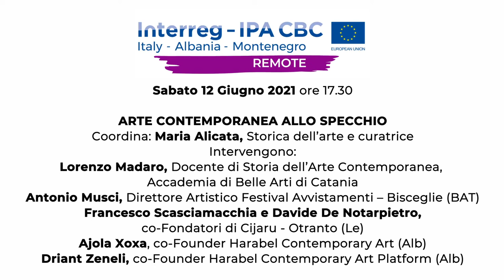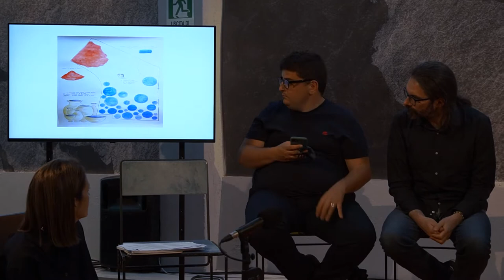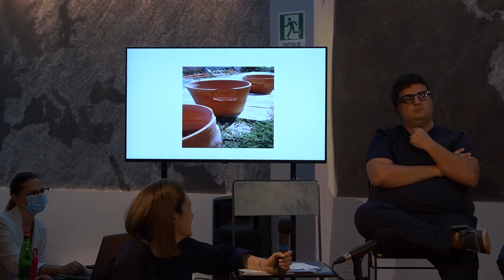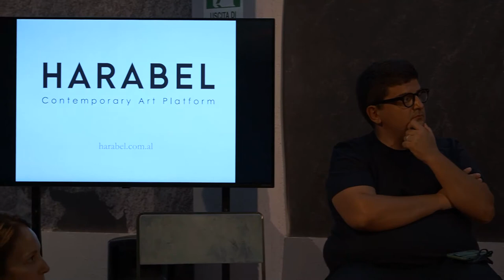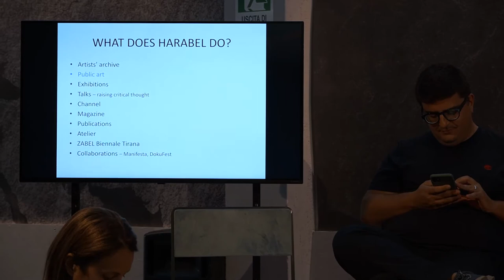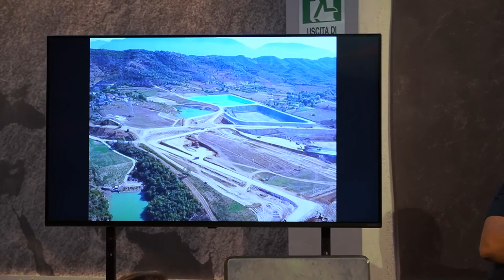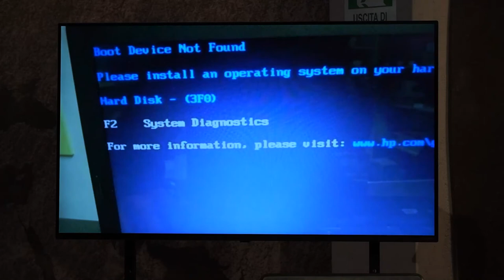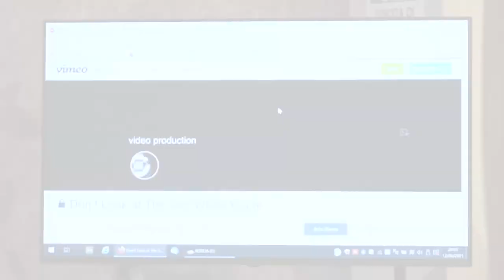ARTE CONTEMPORANEA ALLO SPECCHIO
LO SPECCHIO DELL’ADRIATICO - progetto REMOTE, un progetto INTERREG - IPA CBC - EU
Italy-Albania-Montenegro
Incontro tra i protagonisti della scena artistica e culturale di Puglia e Albania
Giornate di studio 11-12 Giugno 2021 / Lecce, Cantieri Teatrali Koreja

Coordina: Maria Alicata, Storica dell’arte e curatrice
Intervengono
Lorenzo Madaro, Docente di Storia dell’Arte Contemporanea, Accademia di
Belle Arti di Catania
Antonio Musci, Direttore Artistico Festival Avvistamenti – Bisceglie (BAT)
Francesco Scasciamacchia e Davide De Notarpietro,
co-Fondatori di Cijaru - Otranto (Le)
Ajola Xoxa, co-Founder Harabel Contemporary Art (Alb)
Driant Zeneli, co-Founder Harabel Contemporary Art Platform (Alb)

This project is co-financed by the European Union under the Instrument for
Pre-Accession Assistance (IPA II).

This video has been produced with the financial assistance of the Interreg
IPA CBC Italy-Albania-Montenegro Programme.
The contents of this video are the sole responsibility
of REMOTE partners and can under no circumstances be regarded as reflecting
the position of the European Union and of the
Interreg IPA CBC Italy-Albania-Montenegro Programme Authorities.
Italy-Albania-Montenegro